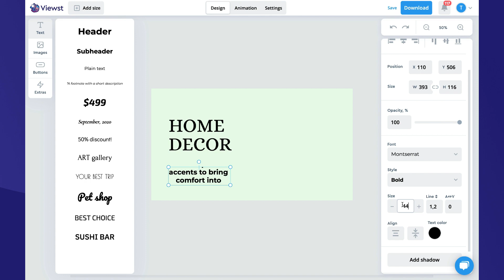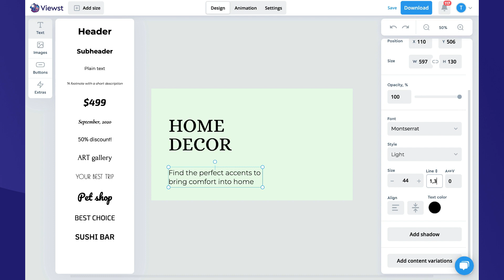Tutorial: How to create a Thumbnail for Youtube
We make creating any banner easy and enjoyable! Watch this video on how to create a Thumbnail for Youtube in Viewst.

About Viewst:
Viewst is one workspace that allows you to create, collaborate and launch ads at scale so as to go live faster, streamline approvals and automate ad versioning.